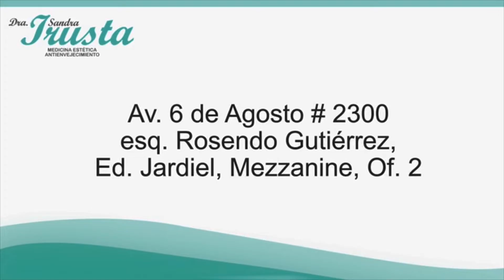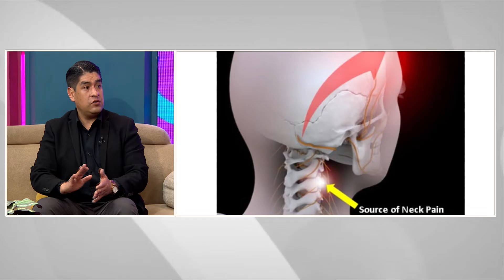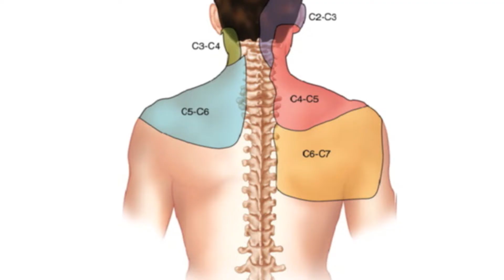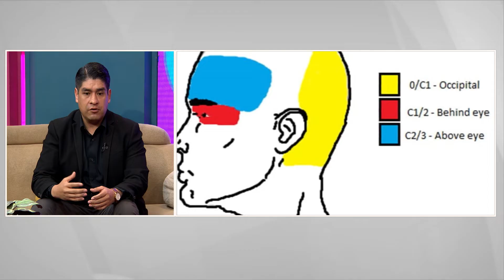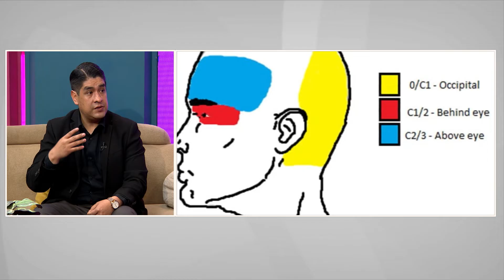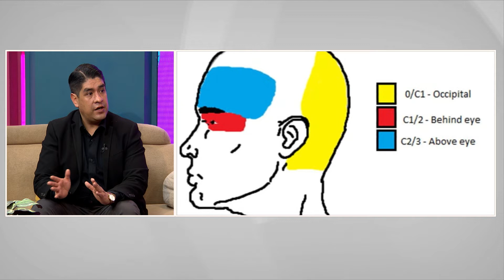Hablemos de salud | 29 08 2024 I RTP Informa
El Dr. Enrique Fernández de Centro Boliviano del Dolor, nos hablará de la cefalea cervicogénica.